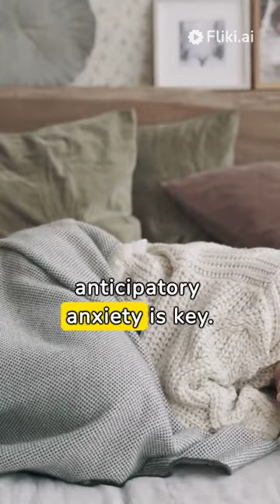How To Cope With Anticipatory Anxiety - Dr. Sarah Allen Chicago, IL & FL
This is a short video summary about how to cope with anticipatory anxiety. Please read the whole article that explains what anticipatory anxiety is, symptoms and strategies that help you to cope

If you would like to download my FREE Simple Steps To Overcome Anxiety & Worrying booklet

Do you suffer from anxiety and worrying? I have helped many clients overcome these issues using cognitive behavior therapy (CBT). CBT is short-term “here and now” therapy that is a proven effective treatment for a wide range of problems including depression, anxiety, stress, eating /weight issues and relationship problems.

**Learn More Info**
You will find 5 free booklets and lots of information about how to empower yourself and overcome issues that may be holding you back.

Dr. Sarah Allen is an experienced counselor recognized by clients, peers and other professionals for her ability to quickly help people get “unstuck” and move forward in their lives. She specializes in treating:
Anxiety
Depression
Eating & Weight Issues
Parenting
Relationships
Pregnancy & Postpartum Mood Disorders

Her skills and over 20 years of experience allow her to get to the root of problems quickly and show you practical ways to feel more in control of your life. There are many ways we hold ourselves back from happiness. Dr. Allen empowers her clients with the tools necessary to deal with the stress that life and relationships bring, both in the present and for when they show up again in the future.

Dr. Allen provides telephone or online counseling to clients living in Illinois and Florida to make therapy more convenient for you. for more info.